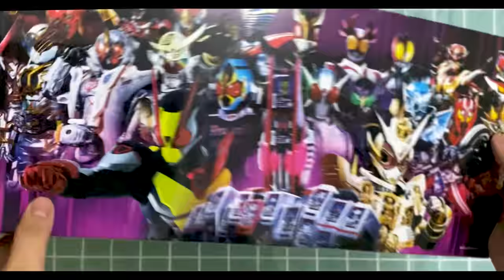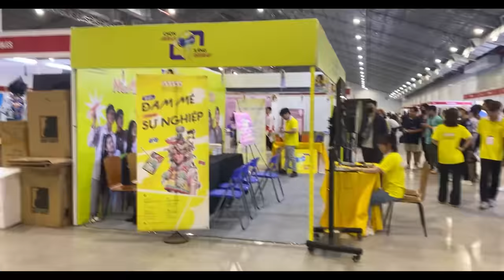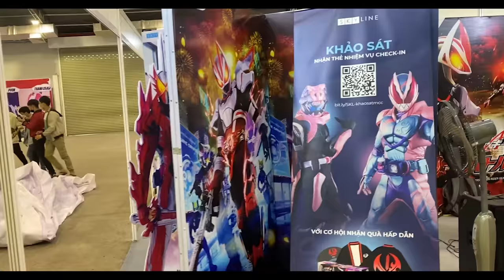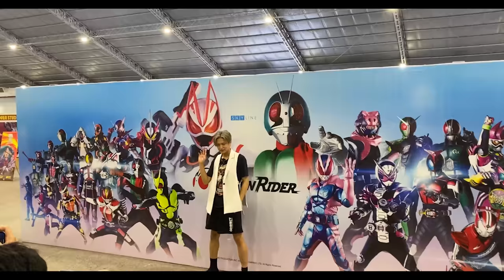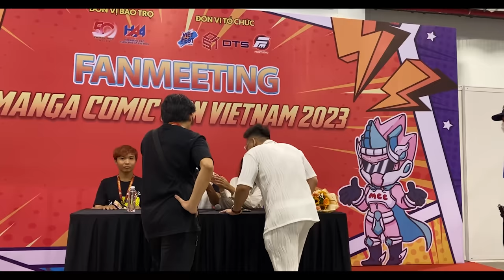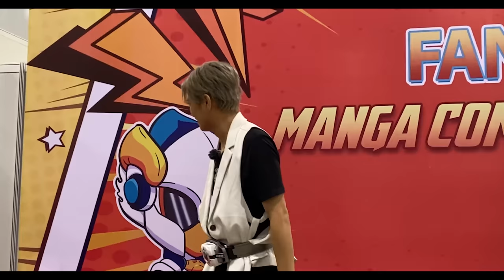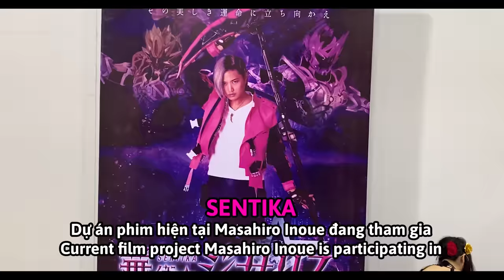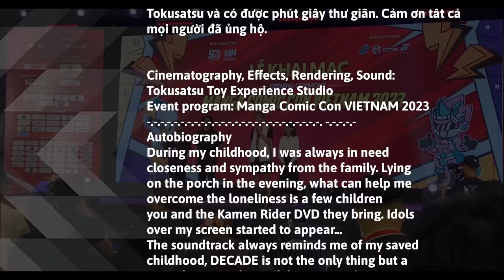Masahiro Inoue [Kamen Rider Decade] in Vietnam and The journey to Realize My Dream of Meeting idols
Masahiro Inoue [Kamen Rider Decade] tại Việt Nam và Hành trình thực hiện ước mơ gặp gỡ thần tượng
井上正大『仮面ライダーディケイド』ベトナムとアイドルに出会う夢をかなえる旅